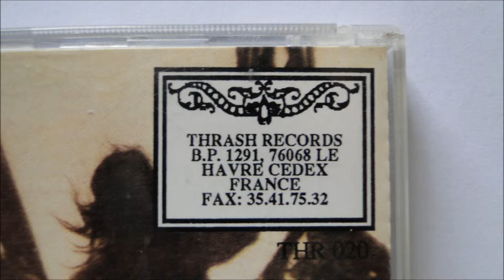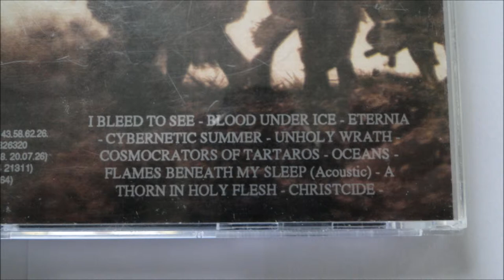Mordicus - Oceans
Artist: Mordicus
Album : Dances From Left, CD
Track : 7
CD : 1993 Trash Records -- THR 020